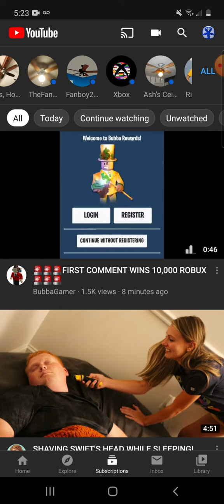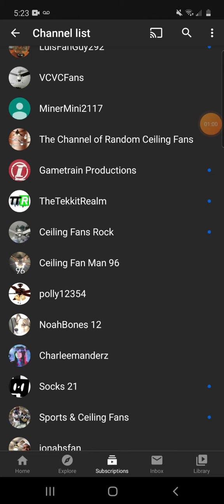100 subscribers thx you!!!